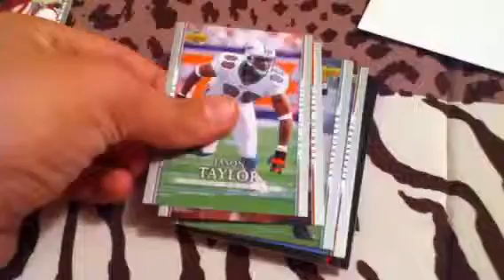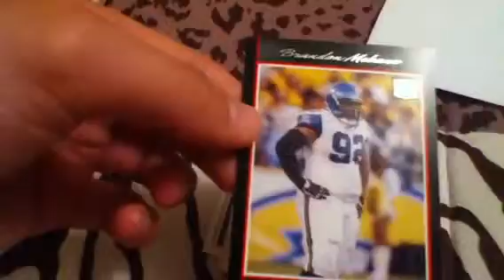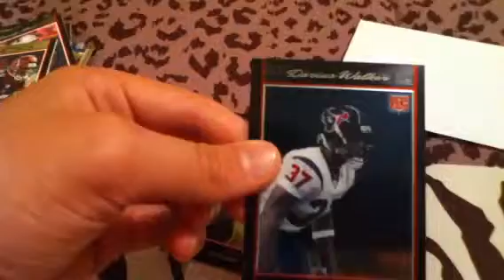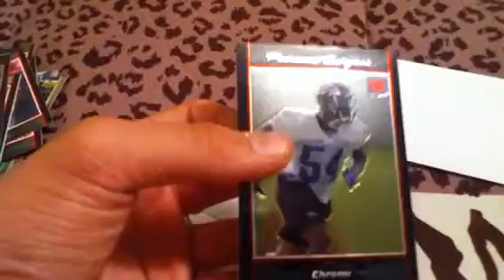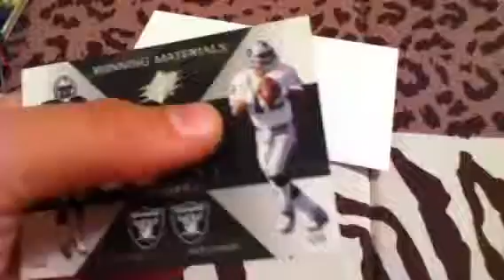Jerry Rice/ Rich Cannon Duel Jersey card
Sweet jersey card and some extra cards